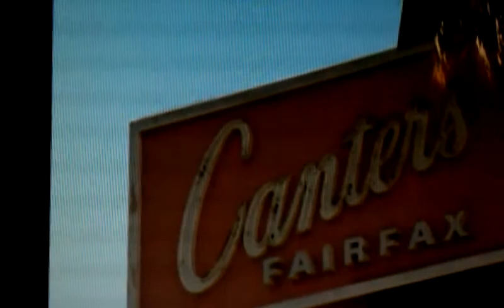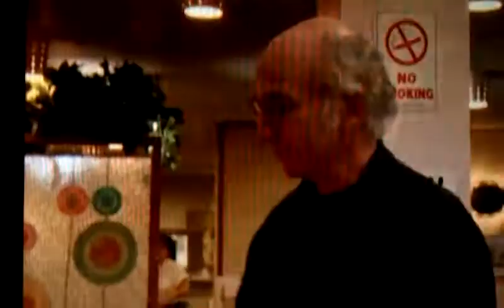Canter's Deli - HBO's Curb Your Enthusiasm